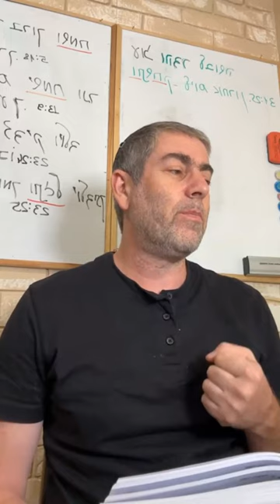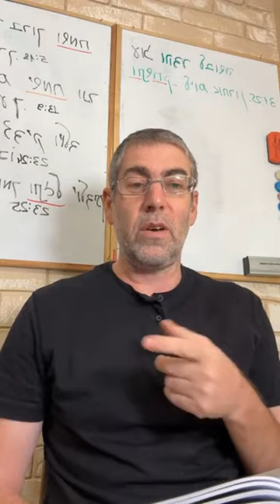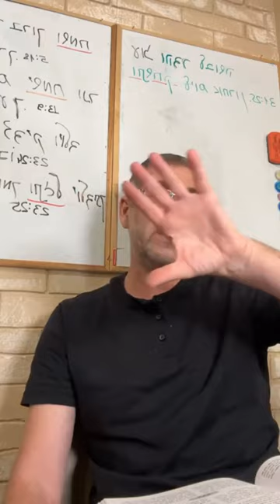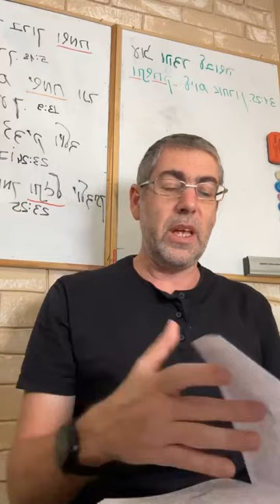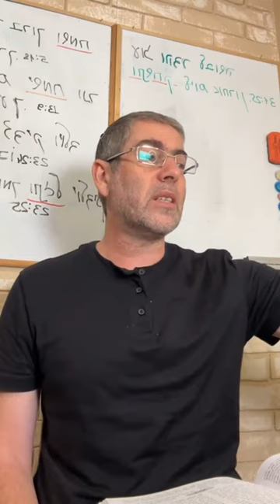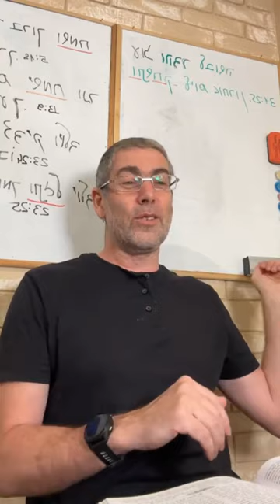✡️ Ицхак Пинтосевич: В чем суть изучения? Смотри на мир через Тору. МИШЛЕЙ (Притчи Царя Соломона)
ְּנִי שְׁמֹר אֲמָרָי וּמִצְוֹתַי תִּצְפֹּן אִתָּךְ
[7:1] - Сын мой, храни слова мои и заповеди мои сбереги при себе.

Тора делится на Слова Торы — мировоззрение, описание мира и законы, по которым мир «работает». Заповеди Торы — действия, которые Бог приказал делать или «не делать». Мировоззрение Торы надо понять и запомнить. Заповеди нужно помнить и постоянно «носить при себе», так как в обычной жизни они часто встречаются. Поэтому они должны быть «активизированы» в памяти. «Алахот» — это законы поведения. Их надо изучать каждый день, чтобы всегда помнить.

שְׁמֹר מִצְוֹתַי וֶחְיֵה וְתוֹרָתִי כְּאִישׁוֹן עֵינֶיךָ
[7:2] - Сохрани заповеди мои и живи, Тору, учение мое (храни), как зеницу глаз твоих.

Заповеди надо делать каждый день. Они дают человеку «жизнь вечную» в духовном мире, а в материальном мире — успех и удачу.

Тора — это «свет», который помогает человеку видеть и понимать то, что с ним и вокруг него происходит. Знание — это свет. Поэтому Тору надо хранить, как человек хранит свои глаза.

Например, в 1440–90 годы в Испании евреи массово крестились и занимали высшие посты. Это привело к изгнанию евреев из Испании и инквизиции. Если бы евреи в Германии в 1840–1930 годах это изучали или в России в 1917–1953, то они бы знали, к чему приводит отход евреев от Торы и от служения Богу. Это написано в Письменной Торе многократно. Евреи грешили, отходили от Бога, поэтому приходил враг и были страдания… Потом они возвращались к Богу, и Бог их прощал. И так было 100 раз подряд.

קָשְׁרֵם עַל אֶצְבְּעֹתֶיךָ כָּתְבֵם עַל לוּחַ לִבֶּךָ
[7:3] - Навяжи их на пальцы твои, напиши их на скрижалях сердца твоего.

Чтобы руки действовали только по Заповедям Торы, надо изучать Заповеди и сразу действовать. Сразу делать то, что изучаете. Тогда знание «отпечатается на скрижалях сердца», то есть вы запомните то, что изучаете и делаете. Во время действий в нервную систему идет сильный сигнал, и человек запоминает больше то, что делает, чем то, о чем думает.

Очень важно повторять изученное. Написано в Пиркей Авот (Учение Отцов): «Тот, кто изучает и не повторяет — похож на того, кто сеет и не собирает урожай». Там же сказано: «тот, кто изучает, чтобы делать — тому с Небес помогают: изучить, обучить других, запомнить и сделать».

אֱמֹר לַחָכְמָה אֲחֹתִי אָתְּ וּמֹדָע לַבִּינָה תִקְרָא
[7:4] - Скажи Божественной Мудрости (Торе): «Ты сестра моя!», и «другом» назови логику (бину).

Главные понятия Торы (что есть добро и зло) — это аксиомы от Бога. Как сестру по рождению не выбирают, так и аксиомы Торы — это просто факты, которые надо принять.

Как относиться к знакомому или другу — это выбор человека. Понимать «вещь из вещи» — это логика. Это приобретаемое качество ума. Поэтому то, что от Бога (аксиомы Торы), сравнивается с «сестрой». То, что постигается логикой — как знакомый.

לִשְׁמָרְךָ מֵאִשּׁה זָרָה מִנָּכְרִיָּה אֲמָרֶיהָ הֶחֱלִיקָה
[7:5] - Предохранить себя от жены чужой, от иностранной, чьи речи льстивы.

Человеку необходима жизненная философия. Каждый человек хочет жить осмысленной жизнью, каждый верит в какое-то устройство мира. Кто-то верит в мир на черепахах, кто-то в человечество от инопланетян. Кто-то верит, что он происходит от инфузории-туфельки, которая мутировала.

Если еврей знает Тору, у него есть прекрасное и понятное описание мира. Если Торы нет, ее может заменить «женой чужой» (извращенное понимание Торы, которое отрицает Заповеди) или «чужестранкой» (чуждой философией, которая отрицает Бога и всю Тору). Такое мировоззрение может найти путь в голову нормального человека, только если «речи льстивы». То есть они приходят удобно, что ничего для этого делать не надо.